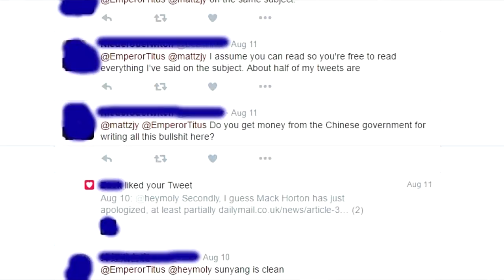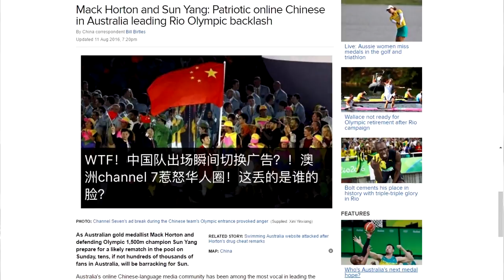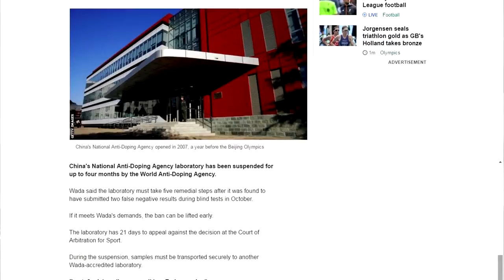Rio2016 & China Image Problem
After some hurdles, this year' Olympic has finally ended in Rio de Janeiro.  There are some fond memories on the way, but one team is getting stuck in the bad image problem: China.

The story is originally on air on or before 2016.